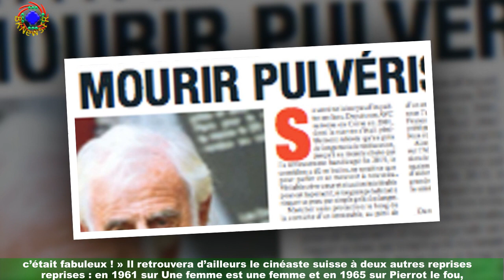Mort de Jean-Paul Belmondo : retour ses rôles les plus emblématiques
C’est l’une des plus grandes figures du cinéma français qui s’est éteinte ce lundi 6 septembre 2021.Après avoir tourné dans près de 80 longs-métrages et totalisé 130 millions d’entrées,Jean-Paul Belmondo a tiré sa dernière référence à l’âge de 88 ans. C’est en 1950 qu’il fait ses premiers pas sur les planches après avoir suivi une formation au Conservatoire national d’art dramatique de Paris.